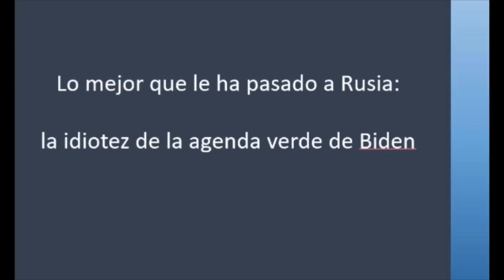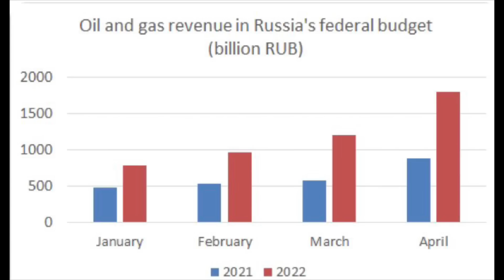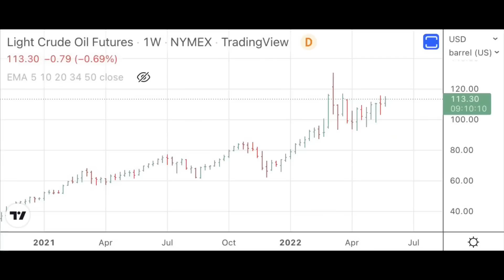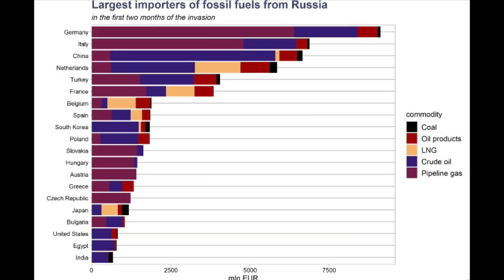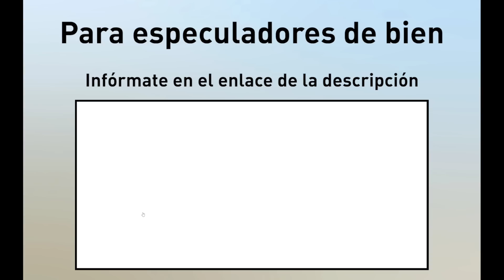Nadie está posicionado para esto: la idiotez de la agenda verde de Biden